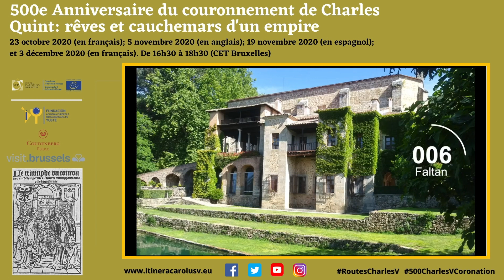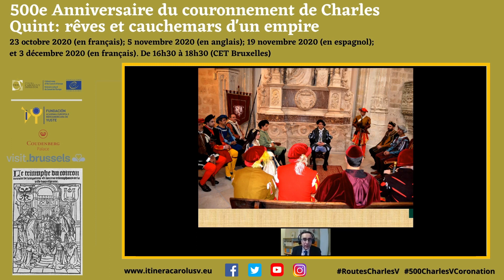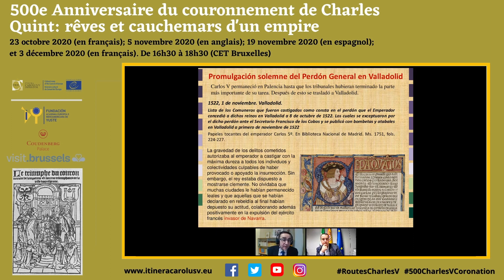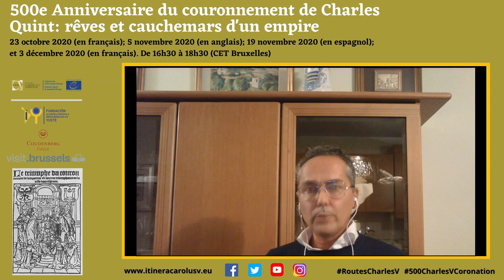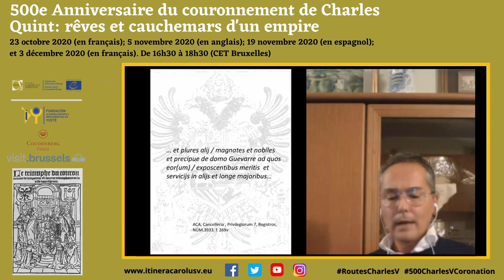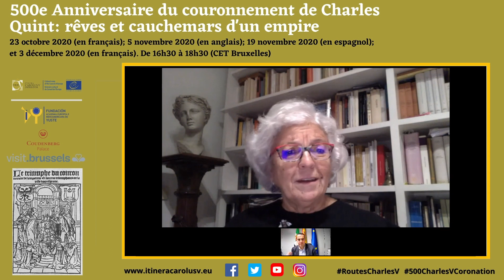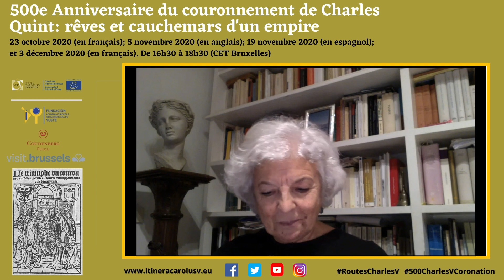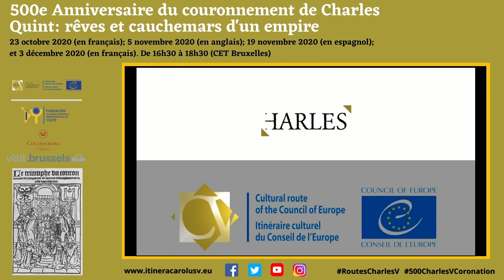500th anniversary of the coronation of charles v dreams and nightmares of an empire replay Session 3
Seminar organised by the Network of Routes of the Emperor Charles V in which different experts, as well as members of the Scientific Committee of our network of routes, analyse aspects related to the coronation of Charles V as emperor, whose fifth centenary was celebrated in 2020.